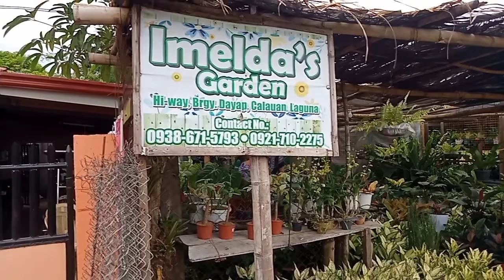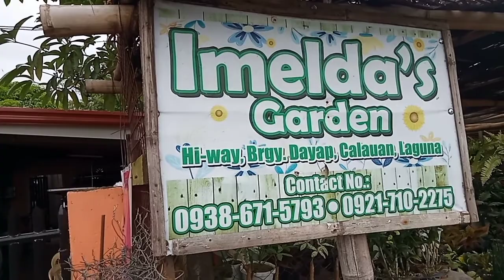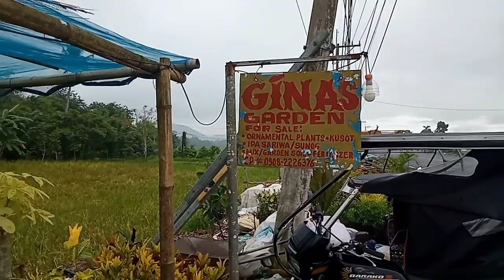rare plants in laguna@kaligatantv28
rare plants buying